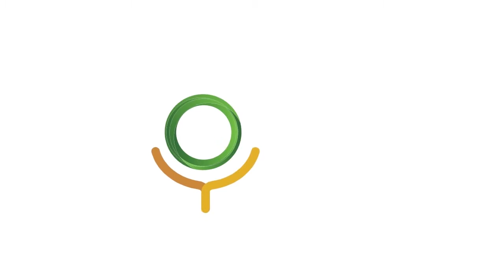#11 Minuto Produzindo Certo - Recuperação de APP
Você, produtor rural, sabe quais procedimentos seguir para recuperar as apps em sua propriedade?
Esse é o tema do minuto produzindo certo dessa semana.